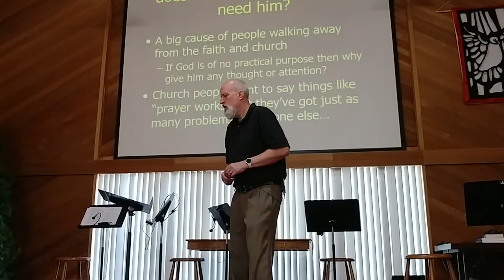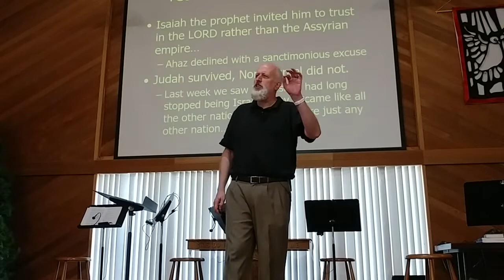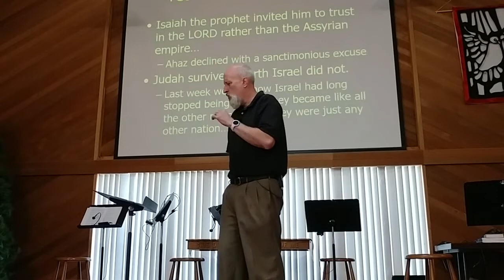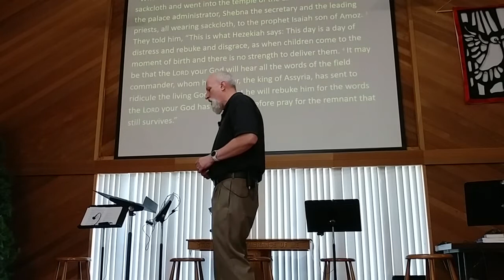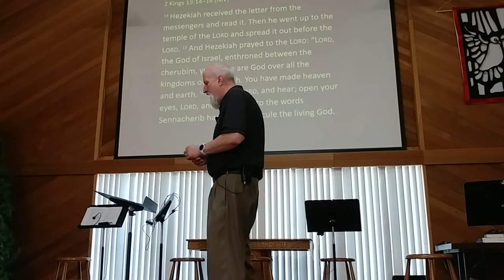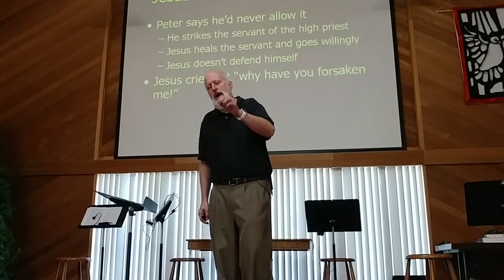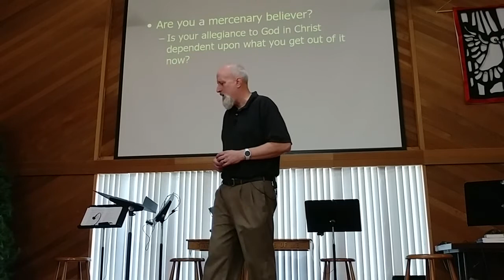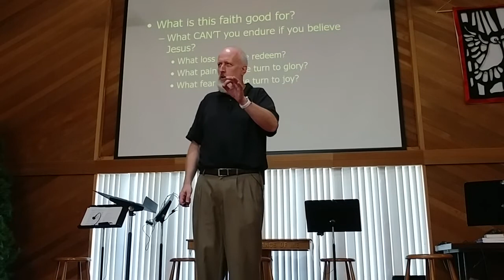Are you a mercenary consumer of the divine?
God shows up for Hezekiah in 2 Kings 18 and 19, but does He always? What are we to think about this?

If you'd like to help support Living Stones CRC you can donate